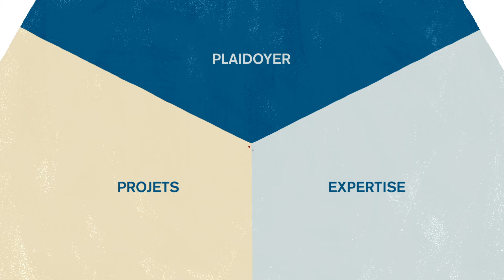Une brève présentation de la stratégie d'Helvetas.